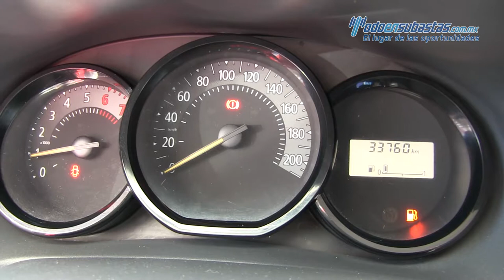Renault Logan 2017 - 526777